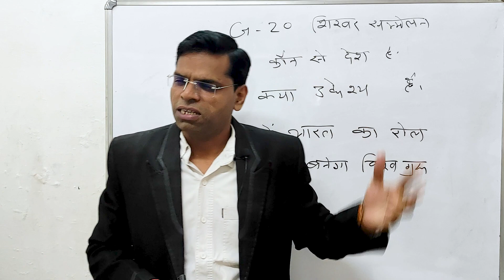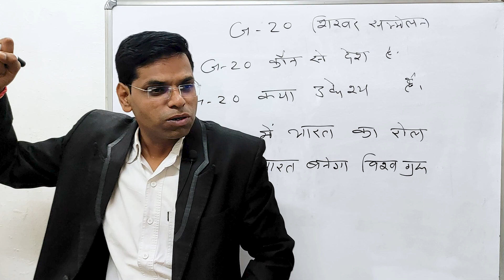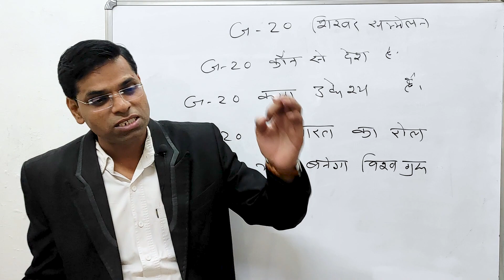किसी पर आरोप लगाने से पहले सोचना | Motivation Video | Motivation Story in hindi | Success Motivation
About this vidio- is vidio me bataunga ki किसी पर आरोप लगाने से पहले सोचना Motivation Video
 Success Motivation

motivational movie